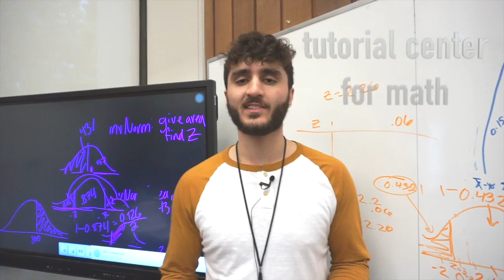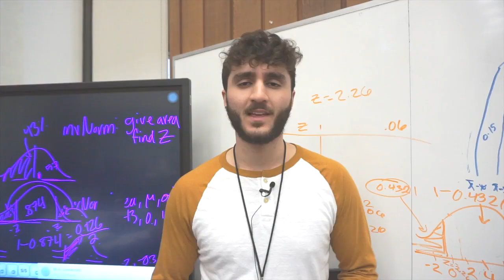AB 705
In October 2017, California enacted a new law Assembly Bill 705 (AB 705) requiring all community colleges to maximize the chance that students will complete transfer-level math and English within one year, and transfer-level ESL within three years.

Research shows the fewer Math and English classes a student takes, the more likely they are to stay in college and graduate with a degree. Our number one goal is to get you a college degree.